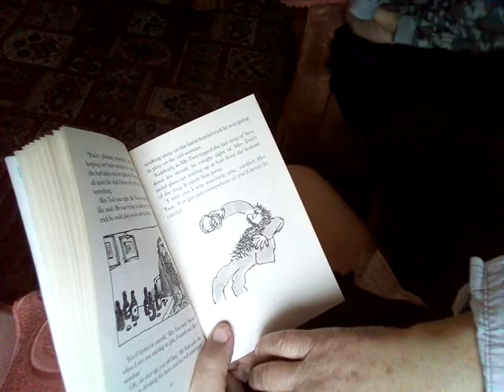My Hubby is reading our kid's book to her.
indaydolor k fb